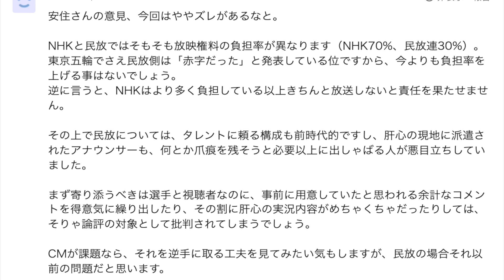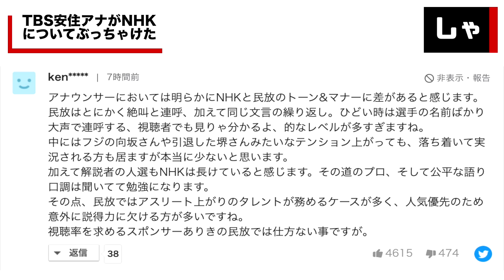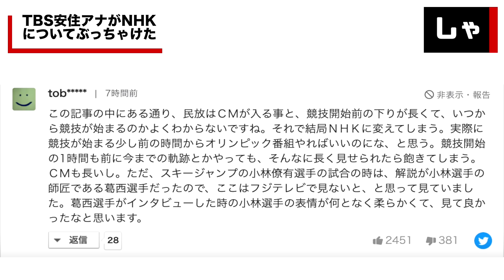TBSの安住紳一郎アナウンサーがぶっちゃけ過ぎるNHK批判をしてしまいネットで話題に テレビの終わりに「みんな思い知ればいい」とも… アナウンサーに対する誹謗中傷問題も (TTMつよし